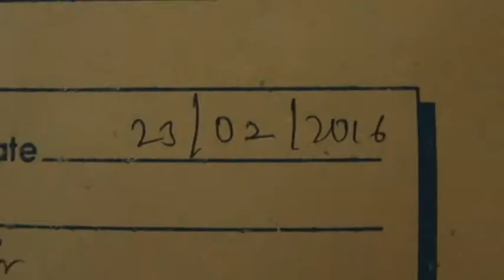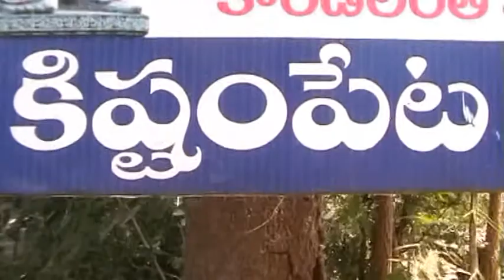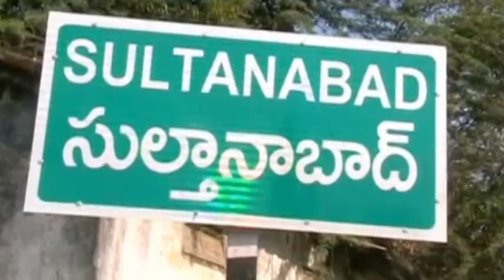17 May 2016 sultanabadnews